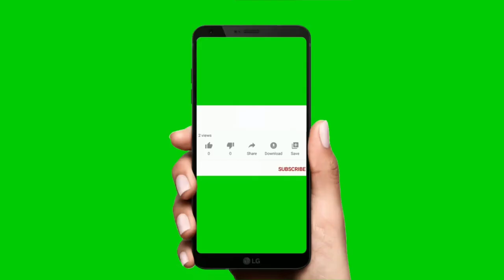Class I Maths worksheet | Maths worksheet for class 1| Pattern class 1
About this video: Class I Maths worksheet | Maths worksheet for class 1| Pattern  class 1